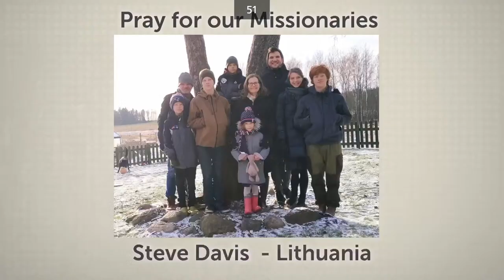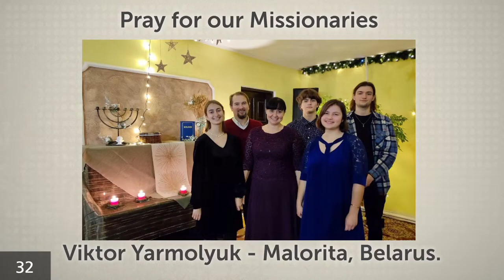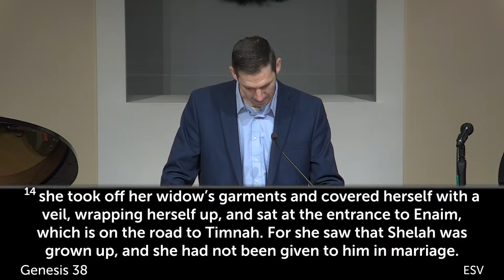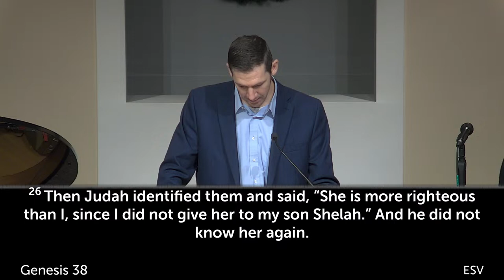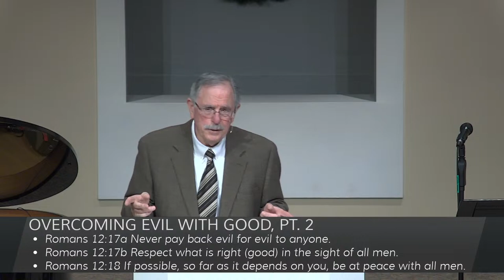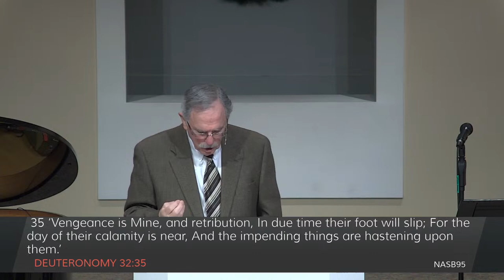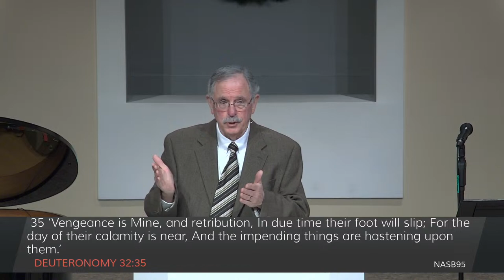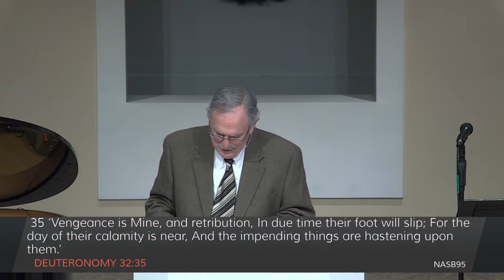Worship - December 10th, 2023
This message is by Ernie Godshall. It was delivered December 10th, 2023.